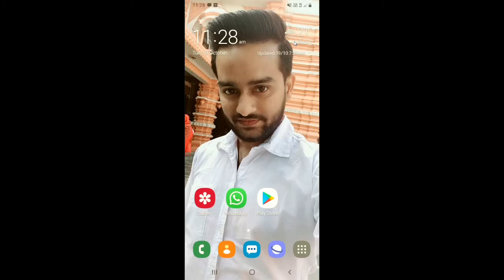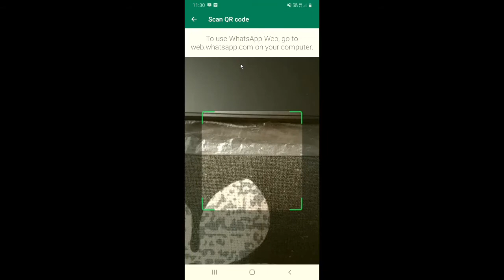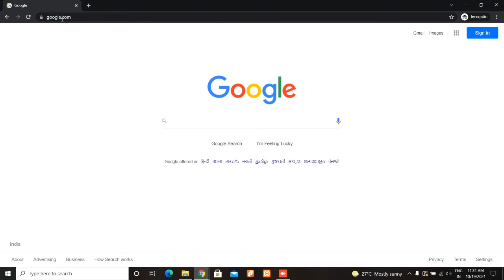Laptop Par Whatsapp Kaise Chalaye ? Computer par Whatsapp kaise chalaye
Dosto, is video me maine apko sikhaya hai ki aap laptop par whatsapp kaise chla sakte hai.

दोस्तों, इस वीडियो में मैंने आपको सिखाया है कि आप लैपटॉप पर व्हाट्सअप कैसे चला सकते है |